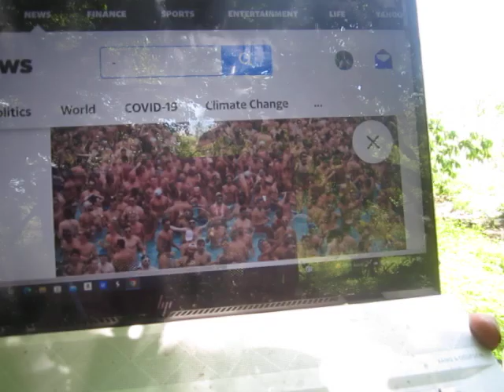"Can You Catch Monkeypox On a Plane?" and Other BS From the Fearstream Media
In this (hopefully final) monkeypox roundup, I turn to the desperate fearstream media to try to figure out the difference between the terms "spread through sex," and "sexually transmitted," which, apparently, are two totally different terms.